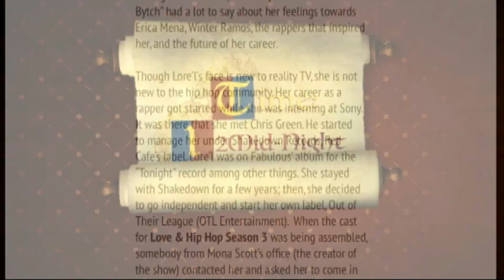EASTER JAMBOREE ALL NIGHT PARTY PROMO By: Andy Omoregie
Come on the 31st of March 2013, two biggest names in entertainment, Zenith Entertainment and Illumax are ready to give you an unforgettable Easter treat. With live performance by Leeroy Estillo and supported by Mclevit, Jay Naize, Easy Boy, Mike Negro, Huzbakar, & Sly b. Music by Africa finest Deejays- Notorious Marshal, Serge De Pari & Yako. Hosts; Andy Omoregie, Publisher Zenith Magazine and Max Anderson Publisher Laface Magazine. Place, Discotheque L'Alizee, Mostoles Madrid. Door opens as from 11:30pm. Red carpet follows immediately. See poster for details.